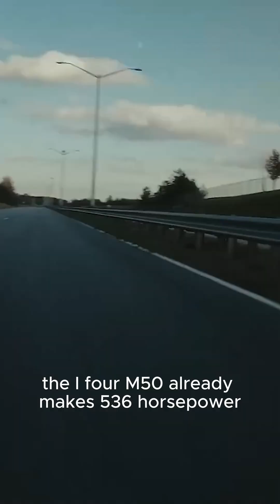BMW i3 & M3 EV – The Future of BMW Sports Sedans!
BMW is taking the 3-Series electric with the upcoming BMW i3 and high-performance M3 EV. Built on BMW's Neue Klasse electric platform, these models will feature 800-volt fast charging and 30% more efficient batteries.